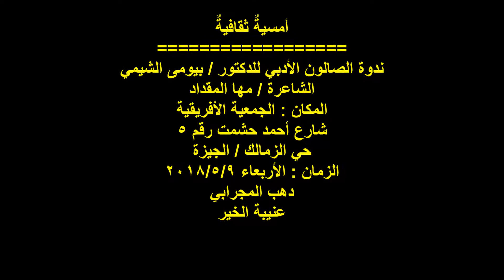الشاعرة /مها المقداد / ندوة صالون الدكتور بيومى الشيمي / الجمعية الأفريقية /9/5/2018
التوصيف :
أمسيةٌ ثقافيةٌ
ندوة الصالون الأدبي للدكتور / بيومى الشيمي ..
الشاعرة / مها المقداد ..
المكان : الجمعية الأفريقية ..
5شارع أحمد حشمت ..
حي الزمالك / الجيزة ..
الزمان : الأربعاء 9/5/2018 ..
تصوير وإخراج :
دهب المجرابي ..
عنيبة الخير ..
أسوان ..
مصر .